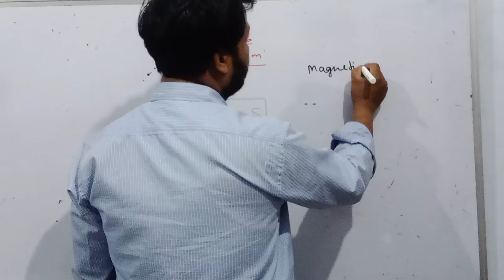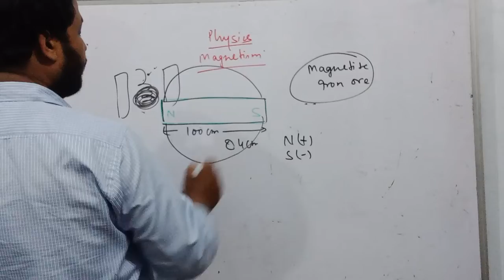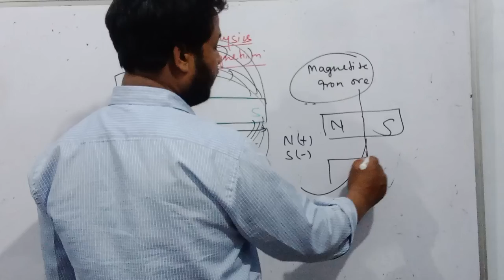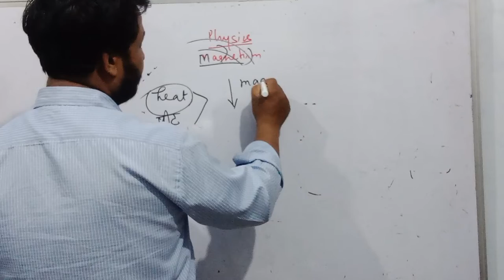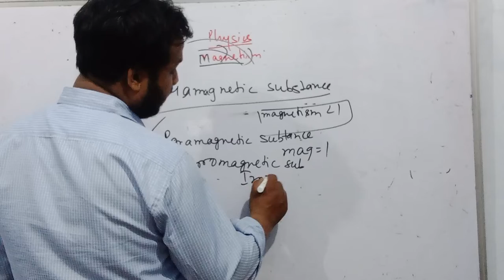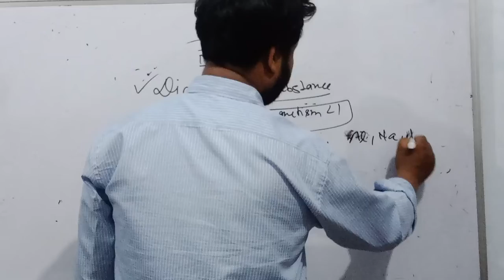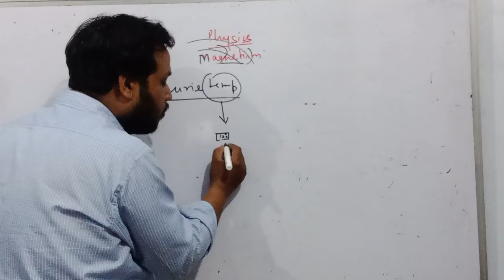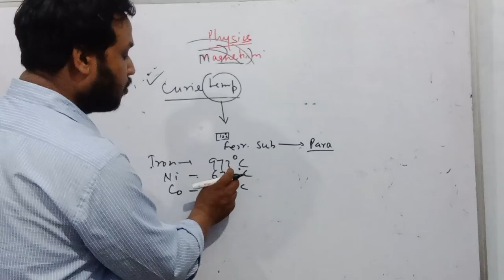magnetism part 1